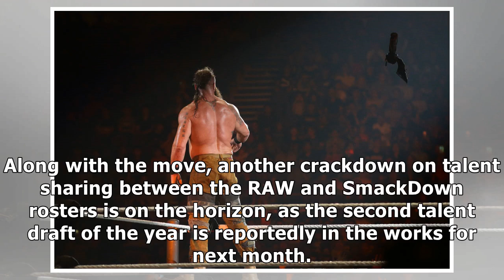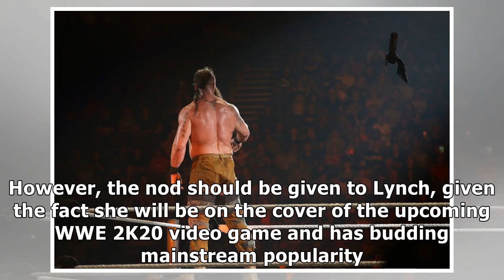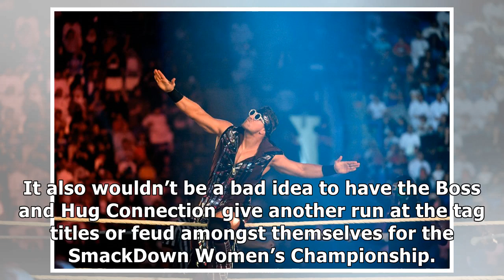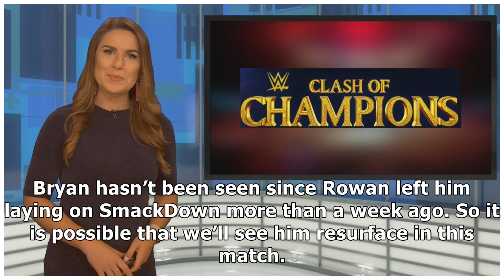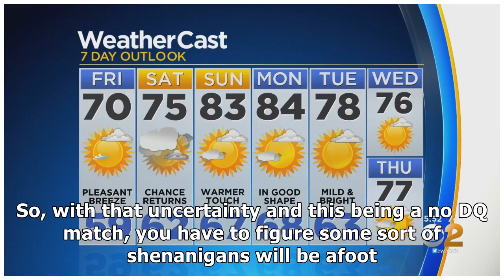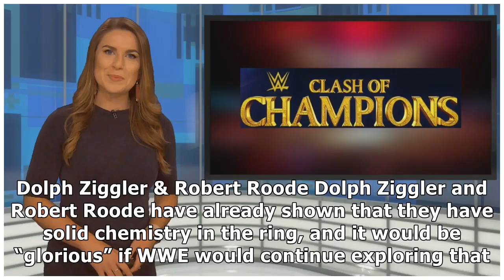WWE Clash Of Champions 2019 Picks: Can Seth Rollins Retain Universal Belt?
(CBS New York/CBS Local) — Clash of Champions marks the final major event for WWE before the company undergoes massive changes. SmackDown Live will shift to Friday night from its current Tuesday night...